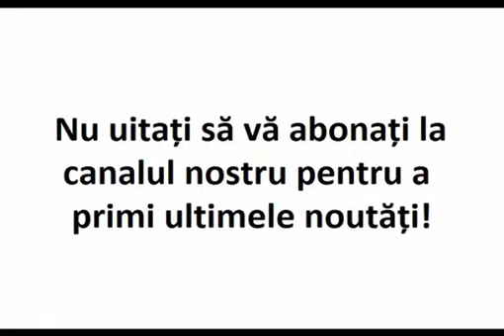„Aceasta înseamnă să fiţi mulţumiţi de soţiile voastre...”